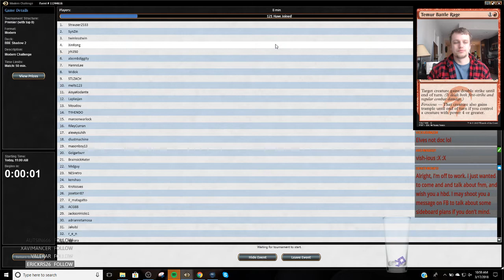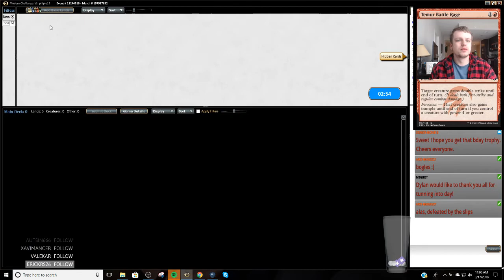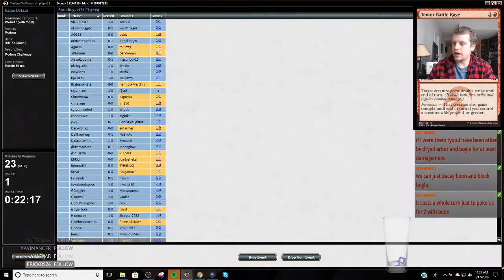Round 1 Jund Shadow vs. Boggles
1 Abrupt Decay
2 Blood Crypt
3 Bloodbraid Elf
4 Bloodstained Mire
2 Collective Brutality
4 Death's Shadow
2 Fatal Push
1 Forest
2 Inquisition of Kozilek
2 Kolaghan's Command
2 Lightning Bolt
2 Liliana of the Veil
4 Mishra's Bauble
2 Overgrown Tomb
2 Polluted Delta
1 Stomping Ground
4 Street Wraith
1 Swamp
4 Tarmogoyf
1 Terminate
4 Thoughtseize
4 Traverse the Ulvenwald
4 Verdant Catacombs
1 Watery Grave
1 Wooded Foothills

1 Abrupt Decay
2 Anger of the Gods
1 Bloodbraid Elf
2 Collective Brutality
1 Liliana, the Last Hope
2 Nihil Spellbomb
4 Stubborn Denial
2 Temur Battle Rage